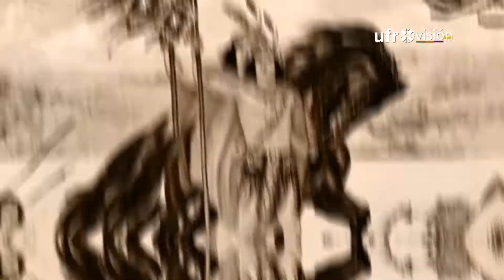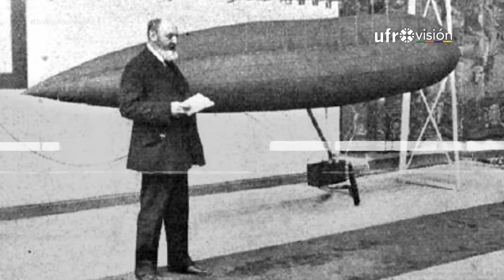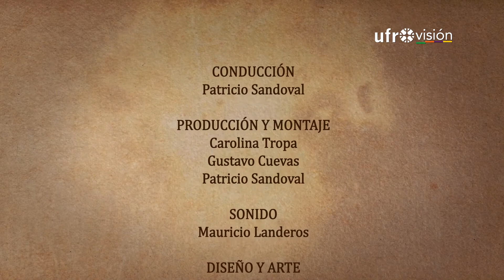Viaje a la memoria - 25 de septiembre | UN DÍA COMO HOY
⏳ ¿Qué ocurrió un 25 de septiembre en el mundo? Revisamos la historia y te contamos lo más destacado que pasó en un día como hoy.